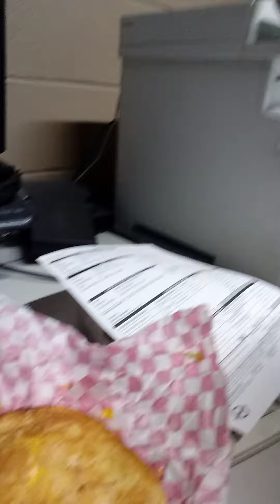defibrillator burger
tons of meat